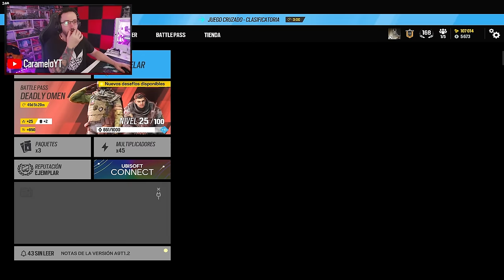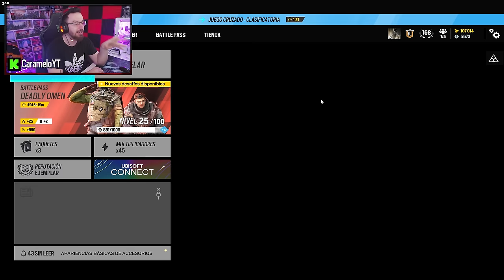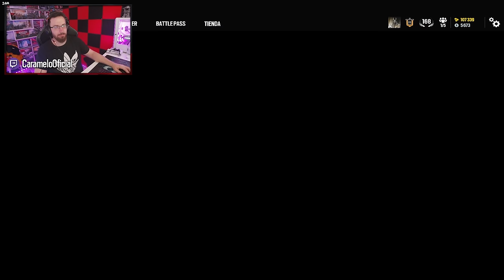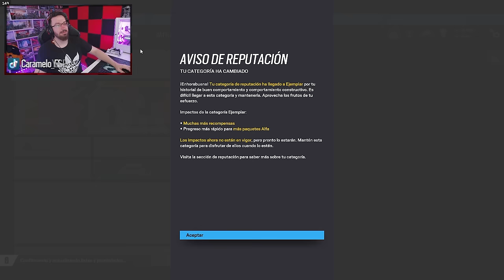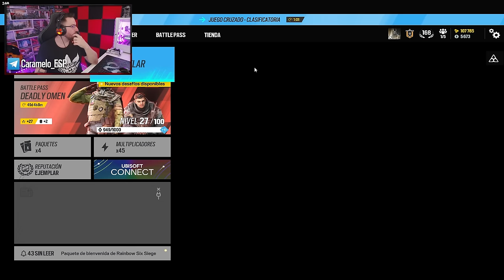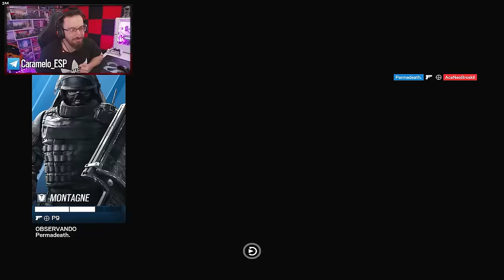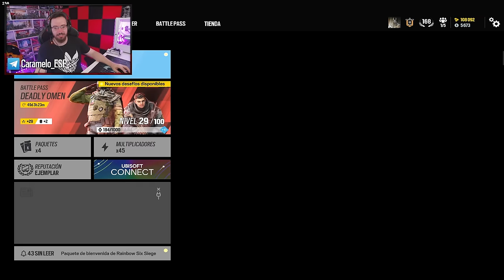ESTA es la ESENCIA de R6 | RANKEDS PERMADEATH #4 | Caramelo Rainbow Six Siege Gameplay Español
✅ ESTA es la ESENCIA de R6 en este Gameplay de Rainbow Six Siege español en la temporada Deadly Omen.